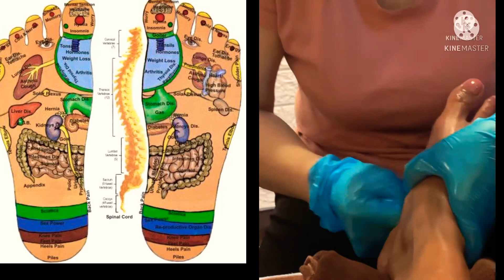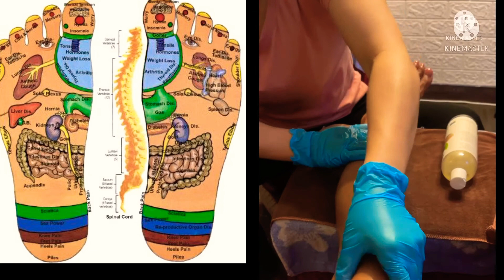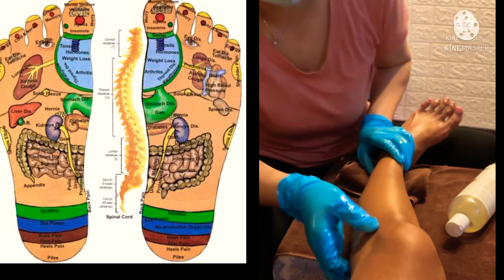chinese foot massage pressure points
Foot Reflexology  china for better posture

CAMERA PHONE - IPHONE 12 pro max
EDITING -KINEMASTER-CANVA-APPLE EDIT
BACKGROUND MUSIC USE - KINEMASTER-CANVA